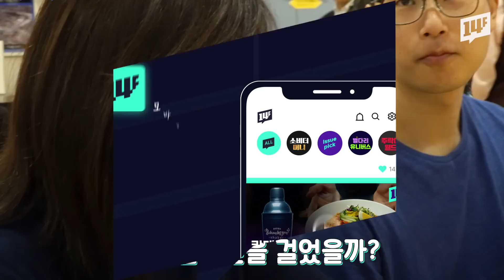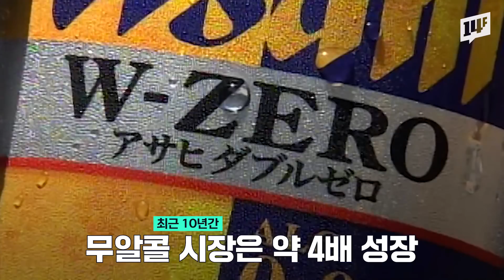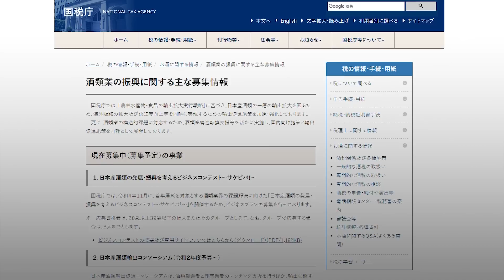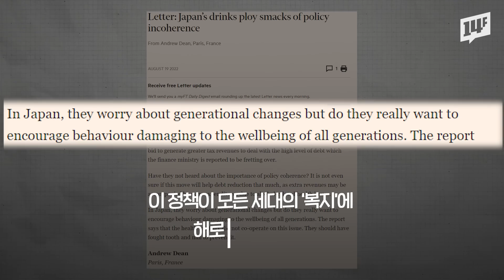사케 비바! 전세계가 ‘절주’를 권할 때, 청년들에게 술 권하는 일본…왜? / 14F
일률적으로 맥주로 시작했던 일본의 회식 문화에 최근 일본 정부가 이색적인 후원에 나섰습니다. “Sake Viva!(사케 비바!)” 우리 말로 ‘술 만세’라는 슬로건의 캠페인을 열고 있는 건데요! 일본 정부는 도대체 왜! 이런 슬로건을 내건 걸까요?

14F 모바일 앱의 new 사원이 되어주세요!

14F 앱 다운로드하기